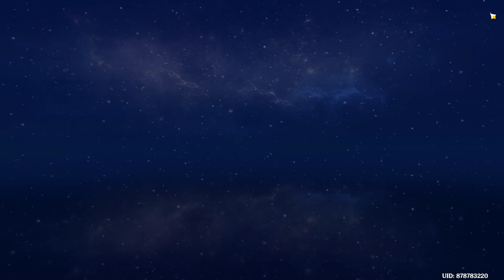Reputation Quest - Chenyu Village - Shrouded Vale, Hidden Hero - Part 2 End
Found the Black Iron Sword